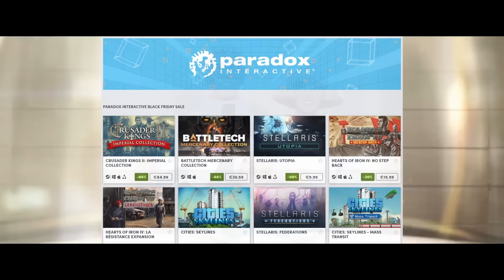100K Fleet Power In 30 Years - Stellaris Meta Builds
Stellaris 3.6 Orion has released. We have a new Meta. Enter Undead Hive Dragons, and 100k fleet power in only 30 years.

Join Montu's Multiplayer Madness!